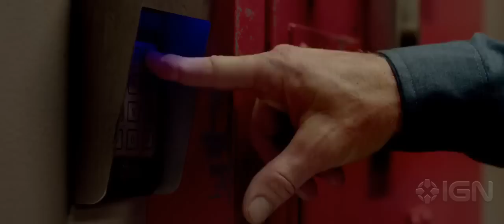Escape Plan - Official Trailer #1 (2013) Arnold Schwarzenegger, Sylvester Stallone [HD]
Bande Annonce #1 du film Escape Plan de Mikael Hafstrom avec Arnold Schwarzenegger et Sylvester Stallone.
Un architecte doit s'évader d'une prison dont il a lui-même dessiné les plans, et découvrir qui l'y a envoyé. Pour ce faire, il va s'allier à un autre détenu et affronter une meute de gardiens sadiques et corrompus...